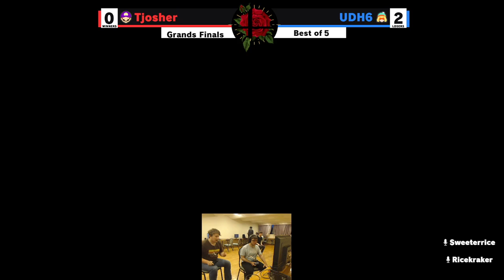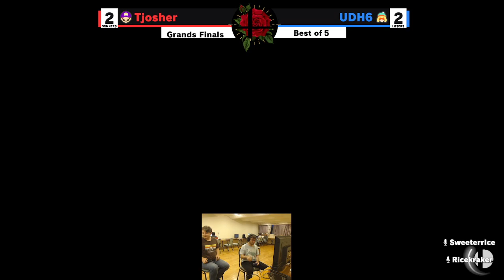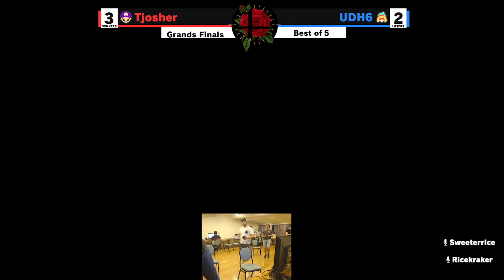RCR 5 Grand Finals - TJosher (Mario) vs UndutifulHades6 (Min Min) - SSBU Ultimate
Rose City Rumble (RCR) is a monthly Super Smash Bros. Ultimate tournament in Windsor, Ontario.

RCR 5 hosted June 25th, 2023 at the Fogolar Furlan, Pordenone Room.
Fogolar Furlan: 1800 North Service Rd E, Windsor, ON N8W 1Y3

Smash Ultimate Weeklies every Friday at 7pm. $15 Entry fee.